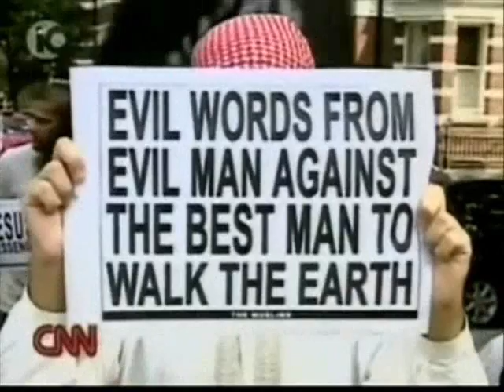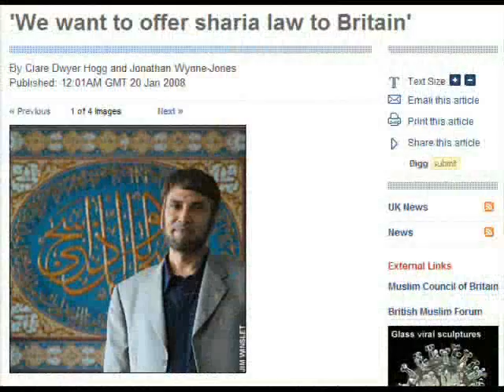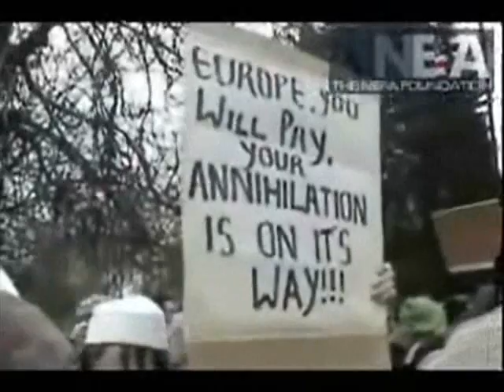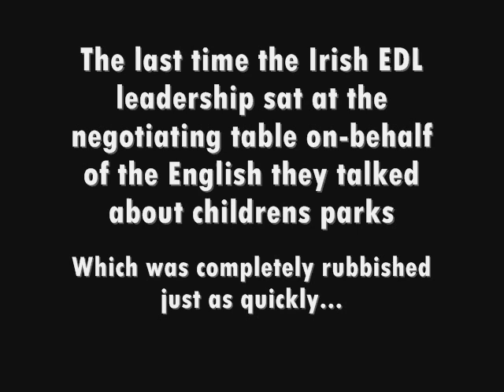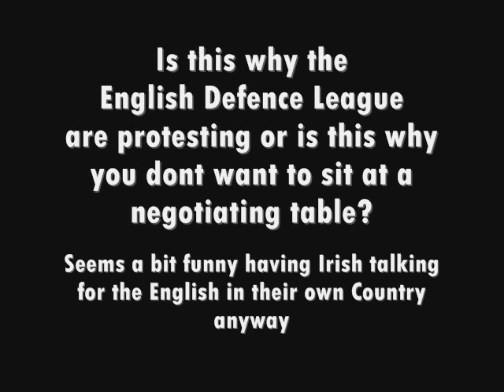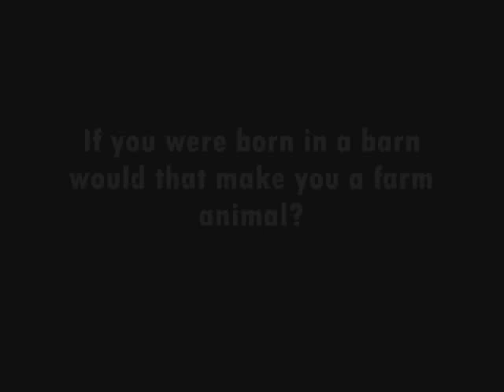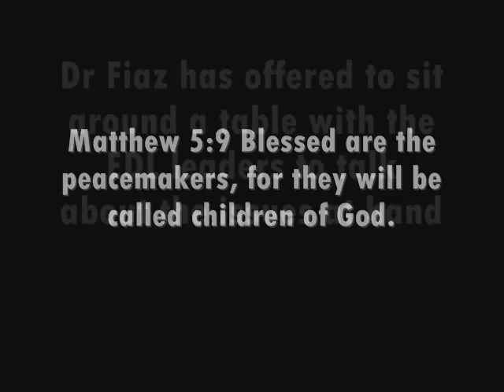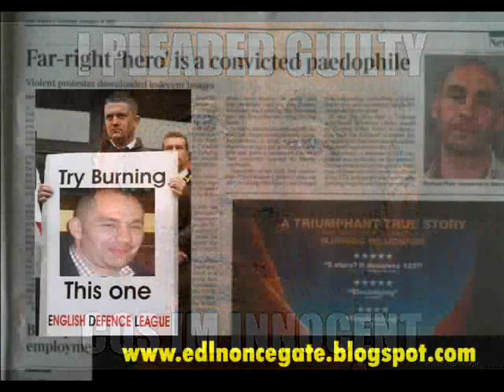Luton: Margaret Thatcher February 5th 2011